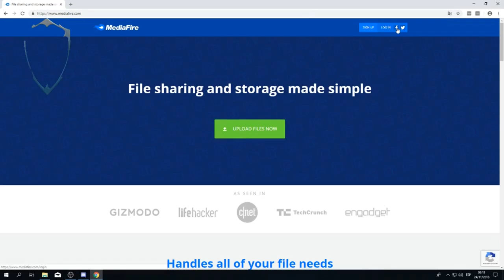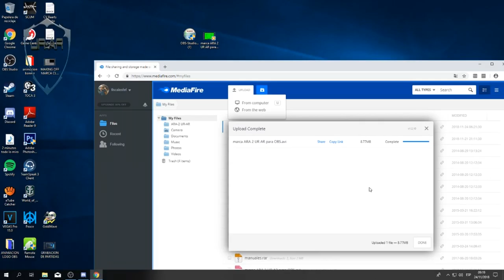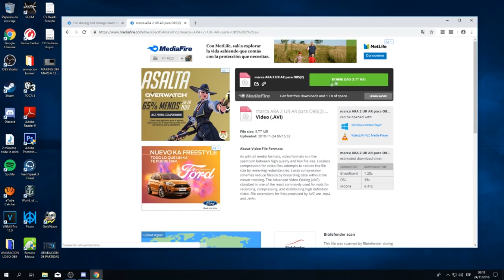como subir partidas grabadas